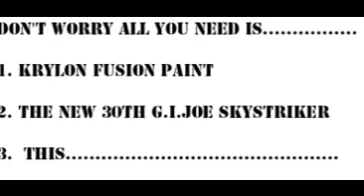Starscream Skystriker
Didn't get a SDCC Starscream Skystriker?  But you want to add him to your ranks?   Here's the solution. Build your own Custom Starscream Skystriker.